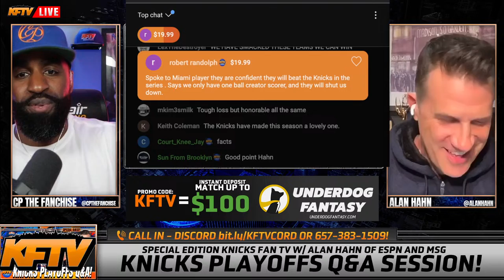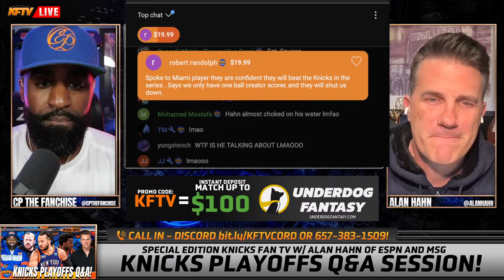Knicks Playoffs Q&A! with Special Guest: Alan Hahn!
TIMESTAMPS:
0:00 - Alan Hahn joins to talk Knicks Playoffs!
2:30 - Jalen Brunson’s improvements!
15:50 - Donte DiVincenzo MIP?
21:15 - Zion cooking!
23:00 - Thibs great coaching job!
31:20 - Philly or Miami?
39:15 - Who guards Maxey?
41:30 - Who will make shots in the half court?
44:15 - How Brunson & I-Hart affect Embiid?
46:40 - Bench Rotation?
50:00 - Game 1 Tickets GIVEAWAY!
51:20 - Saturday 6pm Tip!
53:05 - Ari from Manhattan
1:01:00 - Carlo from the Philippines
1:06:40 - Kareem The Dream
1:10:55 - Superchats!
1:13:20 - Ace
1:19:45 - Outro!